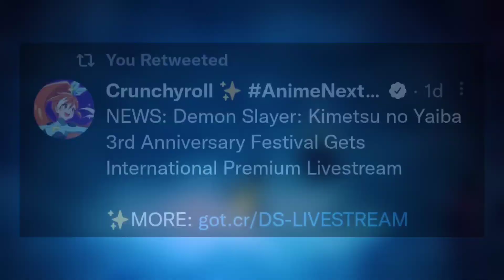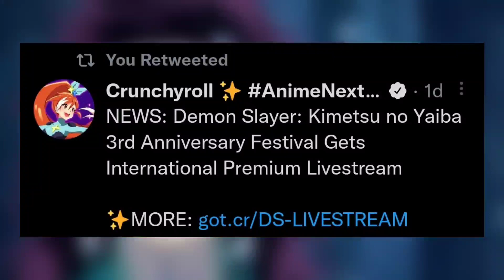Demon Slayer Season 3 Release Date Update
PLEASE NOTE❗❗❗
1⃣THE INFORMATION I GIVE YOU GUYS ARE MOST TIMES 100% ACCURATE IF YOU DISAGREE FEEL FREE TO ARGUE WITH ME IN THE COMMENT SECTION OF THE VIDEO
2⃣IF YOU WHAT THE BE PARTNERS YOU SHOULD DM ME IN MY DISCORD SERVER
3⃣MY FIRST CHANNEL GOT TERMINATED BY YOUTUBE BUT WE'LL GROW BACK IN NUMBERS WITH YOUR GUYS SUPPORT...